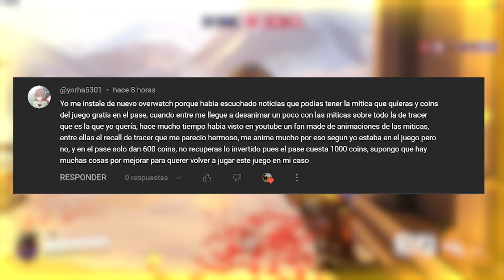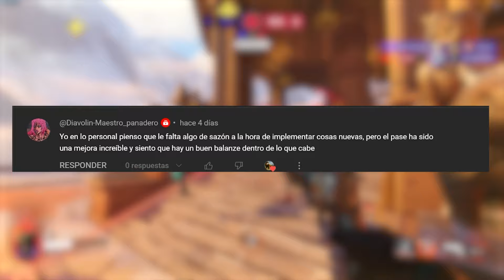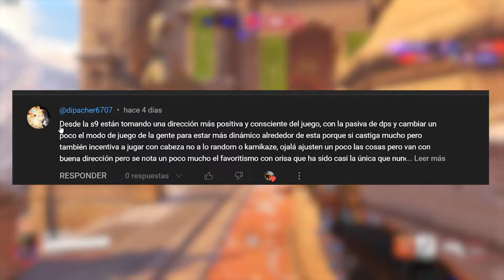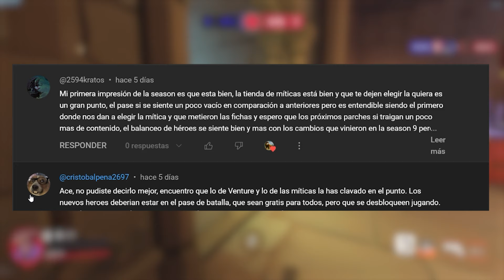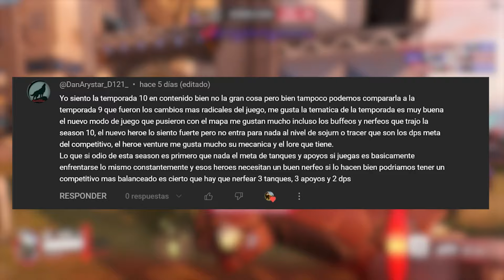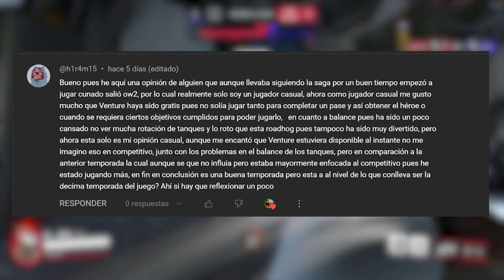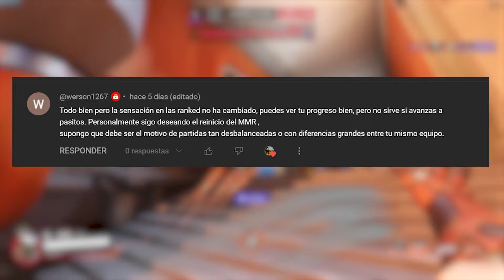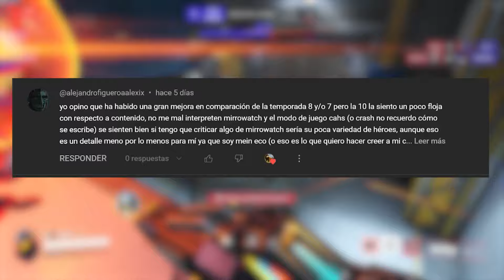LA TEMPORADA 10...ES BUENA? - COMENTARIOS -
-Wooden Table by Lukrembo
-Flower Cup by Lukrembo